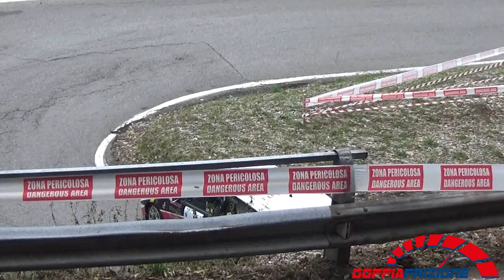CRASH AND MISTAKE 14° Ronde Rally Città Dei Mille 2018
con cosa faccio i video: